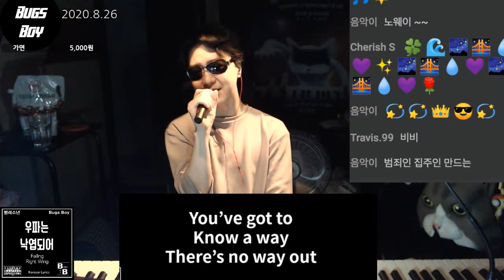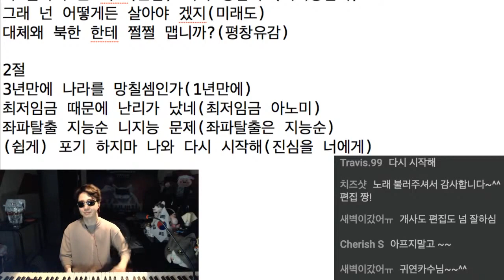[8.26 BB Sings] 내 노래를 부르며 교양있게 컵에 마시자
* 벌레소년의 우파힐링방송 - Music & Neo Right  평일 9시~새벽1시 *
음원은 투네이션 후원메세지 요청하시면 메일로 보내드리와요~
문의, 그냥 메일 등은~

벌레소년의 우파힐링방송 - Music & Neo Right  평일 9시
후원링크
1. 투네이션 후원 링크
2. 슈퍼챗 후원 : 채팅창 아래 달러마크($) 클릭

* 개인계좌는 신분노출의 문제로 공개하고 있지 않사오니 이해부탁드리옵니다 ㅜㅜ